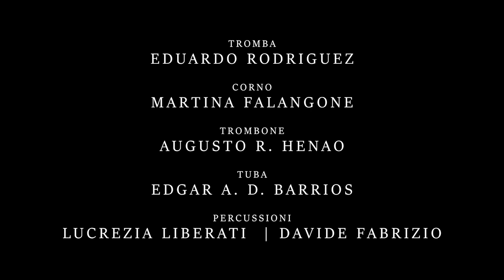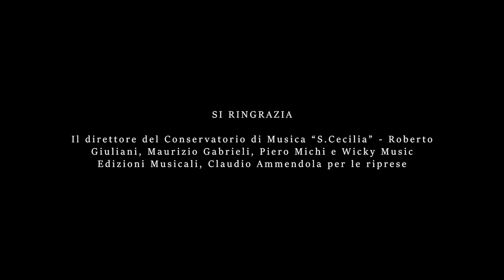PETER PAN - Favola musicale di Luca Poletti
Conservatorio "S.Cecilia" - ROMA
Associazione "Dal Colosseo ai Sassi"

PETER PAN
Testo e Musica di LUCA POLETTI
Attore GIORGIO GOBBI
Ensemble di ROMA

Edizioni Musicali Wicky Music